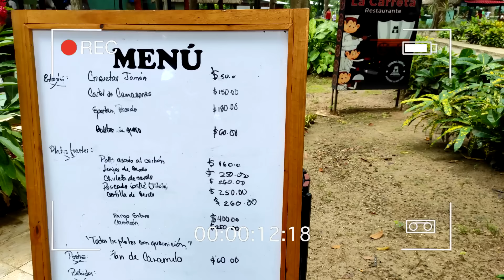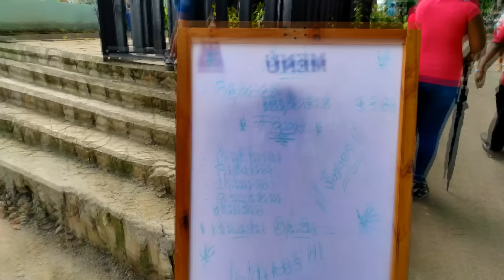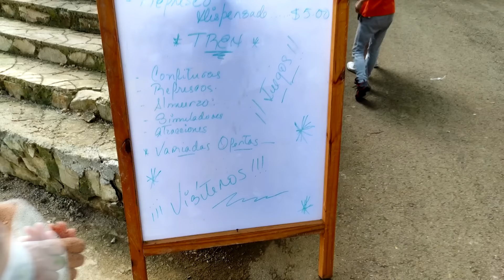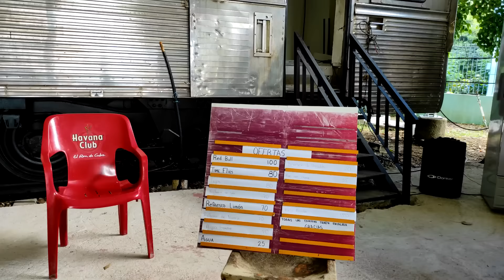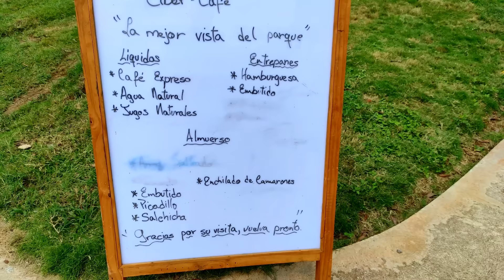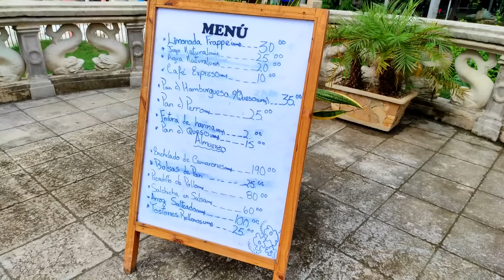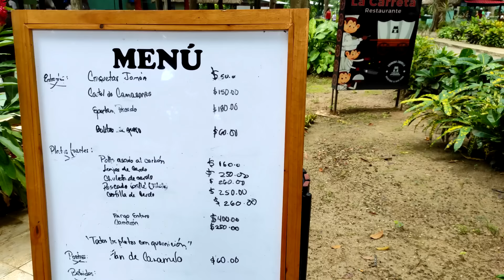💥PARQUE INFANTIL en CUBA 🤯lo que NADIE MUESTRA /SOY KLAUDIA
Nos vamos a un PARQUE TEMÁTICO ⛲ vlog de un día viviendo en Cuba /SOY KLAUDIA

☺️Si deseas acá te dejo mi link para donativos en PayPal💰

👉🏻PUEDES APOYARME ENTRANDO EN LA MEMBRESÍA Y ASÍ DISFRUTARÁS DE FOTOS Y VIDEOS EXCLUSIVOS Y ADEMÁS PUEDES VER MIS VIDEOS ANTES DE QUE SE ESTRENEN👈🏻

             📺Capítulos
➡️ 00:50 Bienvenida☺️
➡️ 03:08 Entramos al parque
➡️ 04:12 Historia del parque 📚
➡️ 05:00 Descubriendo el parque 🔎
➡️ 06:06 Empieza la diversión 🎡
➡️ 10:04 Ofertas gastronómicas 🍽️
➡️ 12:14 Helados🍦
➡️ 13:07 Donas 🍩
➡️ 13:55 Show de payasos🤡
➡️ 14:44 Comida barata 🍽️
➡️ 17:12 Saludos especiales 😘
➡️ 17:54 Colaboración pagada con Caribe for real con Jhoana Catalán 🤝
➡️ 18:30 Comprando golosinas 🍡
➡️ 20:20 La mansión 🏣
➡️ 21:39 Restaurant principal 🍽️
➡️ 23:23 Nuestra opinión sobre el parque ⛲
➡️ 25:06 Despedida ☺️